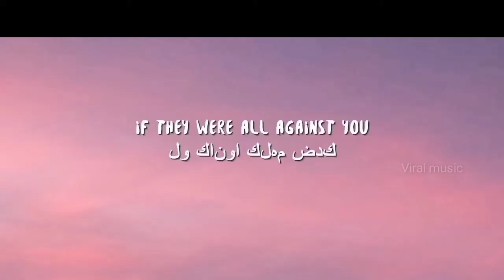Viral Songs 2021(Part 10) - Songs You Probably Don't Know The Name(Tik Tok & Reels)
TikTok & Reels Songs Name:

1. Alan Walker - Faded

2. Бада бум (Bada bum) - Miyagi

3. One Dance - Drake Ft. Wizkid & Kyla

4. Devil Eyes - Hippie Sabotage

5. Often Remix - The weeknd, Kygo

6. Don't Rush Remix - Young T & Bugsey

7. Jadi Buti - Major Lazer & Nucleya

8. Psycho (Pt. 2) - Russ

9. zoloto - kartashow, мари краймбрери

10. Childhood - Rauf & Faik

11. Hadal Ahbek - Issam Alnajjar

12. Fearless Pt. II - Lost Sky, Chris Linton

13. For the Damaged Coda - Blonde Redhead

14. Movements - Pham Ft. Yung Fusion

15. Far Alone Remix - G-Eazy, Jay Ant

16. We No Speak Americano - Yolanda be Cool

17. Daisy - Ashnikko

18. Streets - Doja Cat

19. Count On Me - Connie Talbot

20. Luis Fonsi - Despacito Ft. Daddy Yankee

21. Rockstar - Dababy, Roddy Rich

22. Mine - Petra sihombing

23. Uptown Funk - Mark Ronson, Bruno Mars

24. Maniac - Michael Sembello

25. Chacarron - El Chombo

🎶 Viral music 🎶